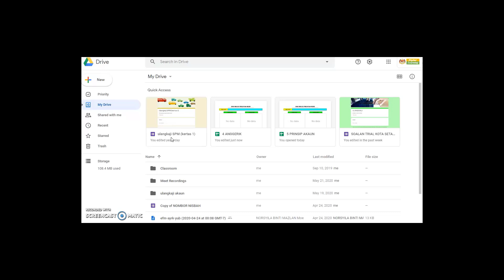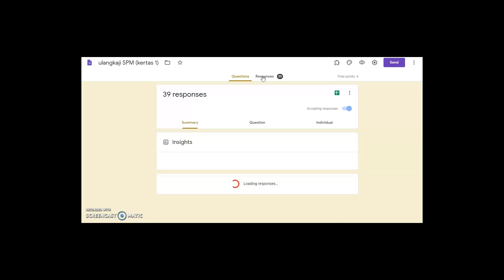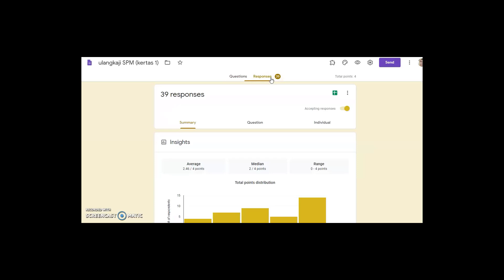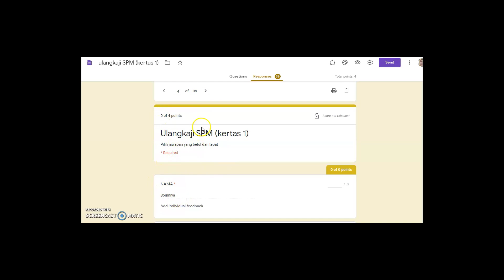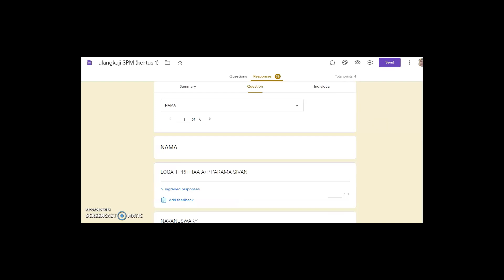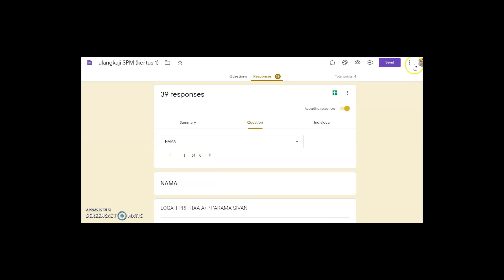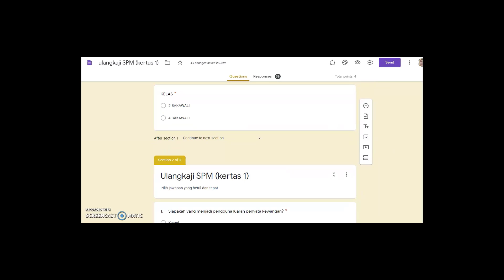Cipta Google Form secara manual (sambungan)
Apa akan terjadi selepas sharing soalan Google Form kepada pelajar? Jom tengok...